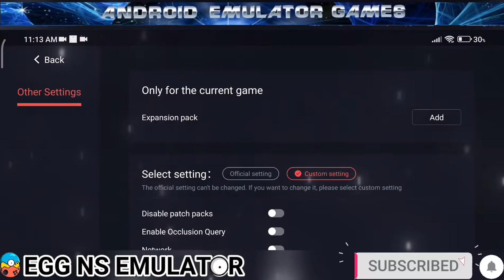Onimusha : Warlords EGG NS 3.1.1 Game Test with settings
EGG NS EMULATOR OFFICIAL WEBSITE DOWNLOAD LINK📩

EGG NS EMULATOR DOWNLOAD LINK ACHIEVE 📩
⚠️ When rollback please make sure to backup your switchdroid fold befer uninstall  and install the rollback realease